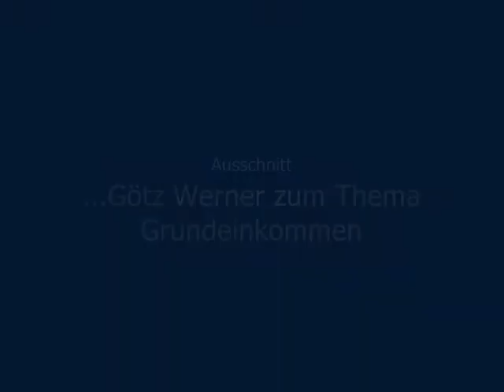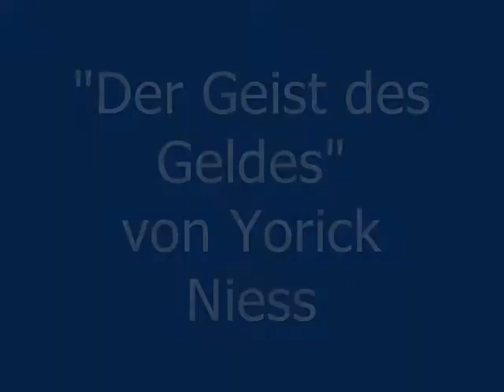Ausschnitt aus "Der Geist des Geldes": Götz Werner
... zum Thema Grundeinkommen.

Aus zahlreichen unterschiedlichen Blickwinkeln zeigt die Dokumentation von Yorick Niess die vielen Facetten des Geldes auf, das mehr ist, als es zu sein scheint. "Der Geist des Geldes" macht deutlich, dass Geld eine größere Bedeutung hat, als ihm im Allgemeinen beigemessen wird. Es soll Funktionen wahrnehmen, die sich eigentlich gegenseitig ausschließen. Und das hat Folgen, die nur selten an ihm fest gemacht und so offenbar werden wie durch die aktuelle Finanzkrise.

U. a. mit Jean Ziegler, UN-Sonderberichterstatter für das Recht auf Nahrung, dem Politikwissenschaftler Prof. Dr. Elmar Altvater, Götz Werner und Dennis J. Snower, Leiter des Institut für Weltwirtschaft an der Universität Kiel (IfW).

Mit freundlicher Genehmigung von Walter Entertainment/Yorick Niess.